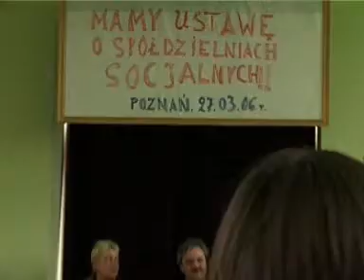Spółdzielnie socjalne w Puls Dnia WTK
Materiał filmowy przygotowany przez zespół Pulsu Dnia Telewizji WTK z Seminarium "Rewitalizacja a spółdzielnie socjalne", zorganizowanego przez Fundację Barka 27 marca 2006 r. po przyjęciu przez Sejm RP Ustawy o Spółdzielniach Socjalnych.